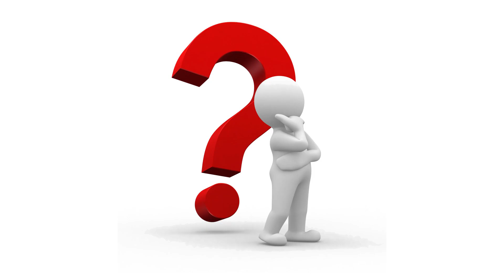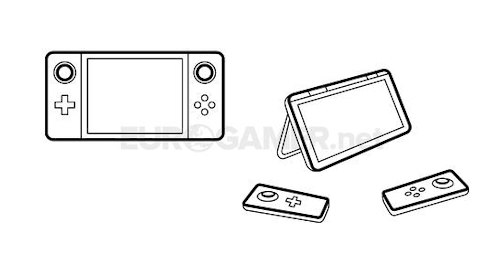Nintendo making games for XBOX ONE? (A Game Theory) VIDEO GAME TALK!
Was Nintendo making games for XBOX One?

Nintendo has had dealings with microsoft in the past. Could an alliance to bring Nintendo Games to the XBOX one been in the works before the Switch went into active development?

Rich Alvarez Is a Voice Actor, Writer, Director, Editor, and Youtube Personality of ten years  based out of Sacramento, California. He loves cheese and cats!